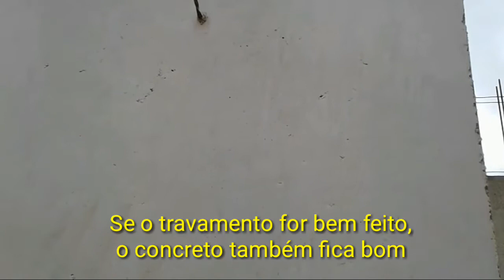"Desformamos o pilar, vejam só, o que aconteceu! "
Olá pessoal! Mostramos em outro vídeo a confecção de uma forma para um pilar, de 53 ×30cm, mostramos  também a preparação dele,  agora vim mostrar o resultado final, ok?
Espero que gostem, deixem um comentário.

Agradeço ao  Darkson, chefe da DL edificacões, pelo o apoio!